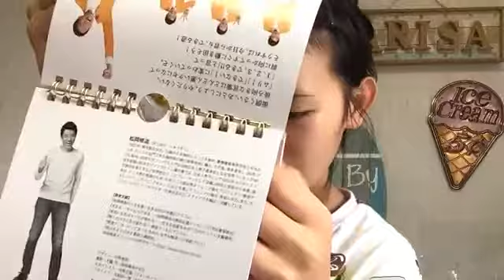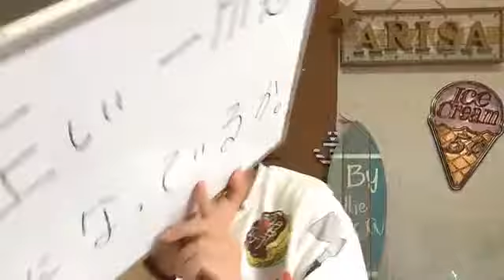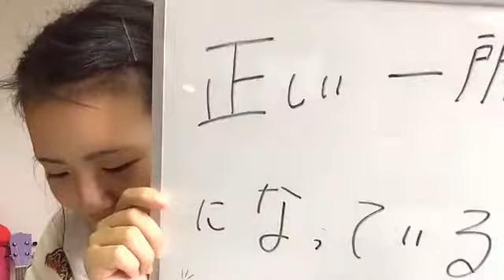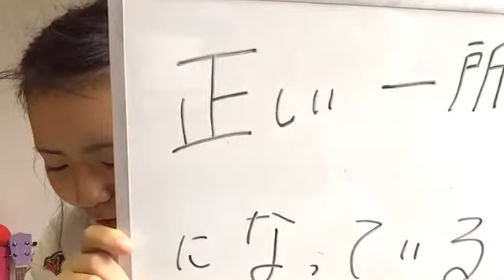峯吉 愛梨沙（STU48） 2020年08月03日07時02分50秒 SHOWROOM配信